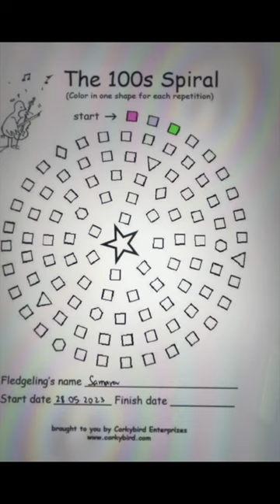DAY 4 - 100 DAY CHALLENGE VIOLIN